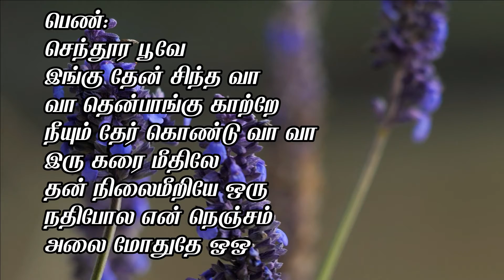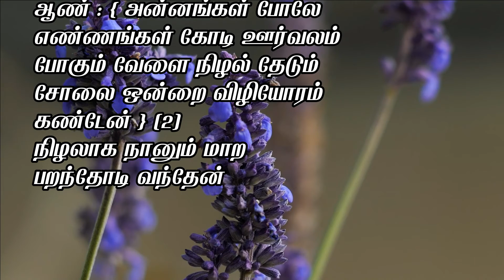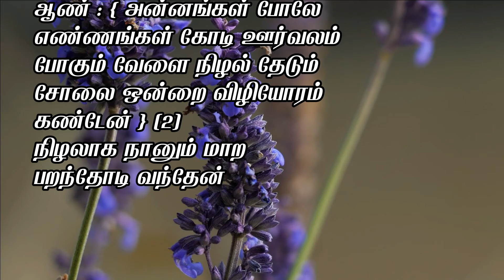Senthoora Poove Ingu, Cover by SenthilNathan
Song : Senthoora Poove Ingu
    Movie Name : Senthoora Poove 1988
    Star Cast : Ramki and Nirosha
    Singer : S.P. Balasubrahmanyam and B.S. Sasirekha
    Music Composed by : Manoj Gyan
    Lyrics written by : Muthulingam
    Cover by: SenthilNathan with tamil lyrics
This is for learning purpose only
Tags#oldtamilsongs